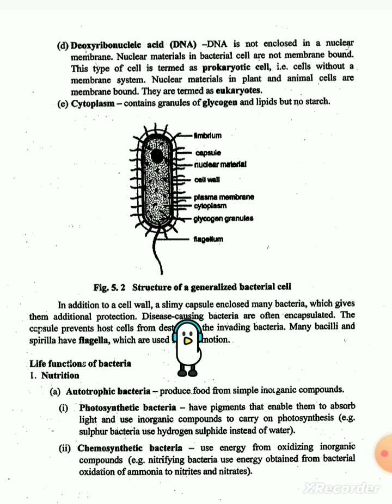Myanmar Biology Grade 09 Lesson 32 by Osman Goni.